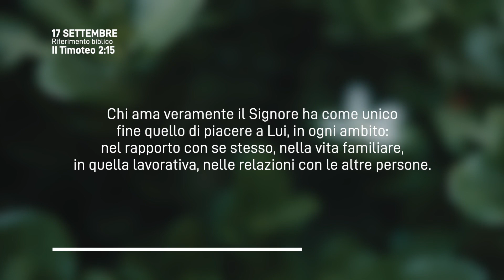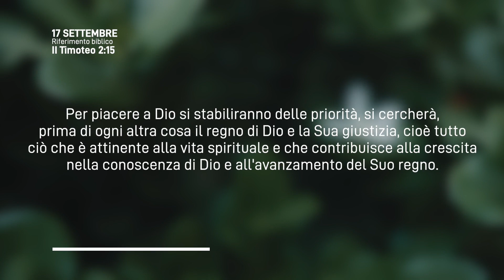Meditazione Calendario “Parole di Vita” del 17 Settembre 2023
L'ASPIRAZIONE DEL CREDENTE
Sfòrzati di presentare te stesso davanti a Dio come un uomo approvato
(II Timoteo 2:15)